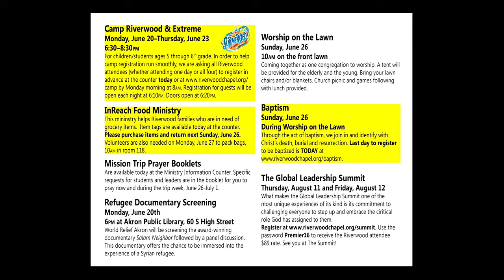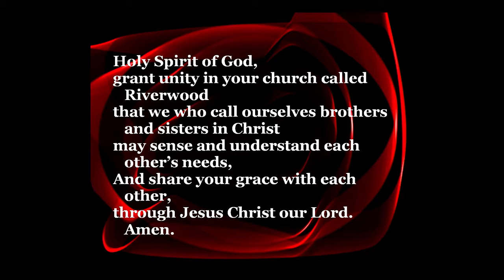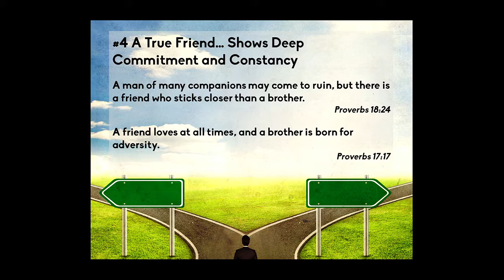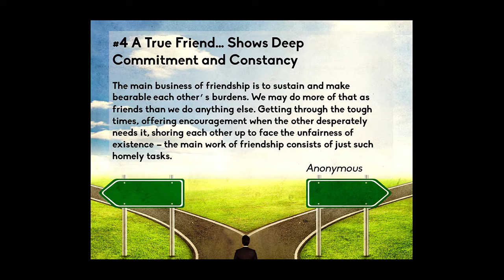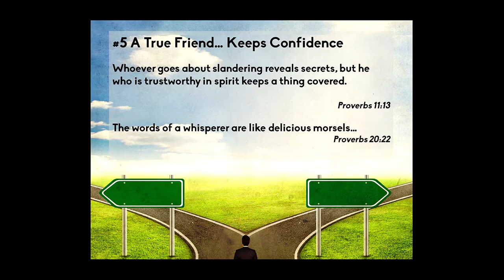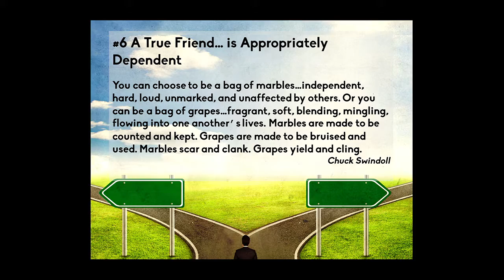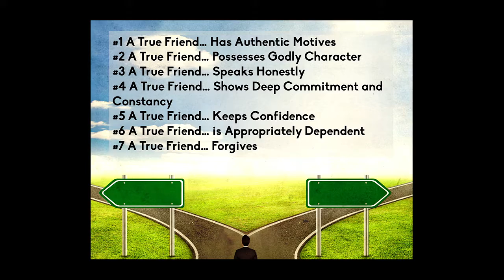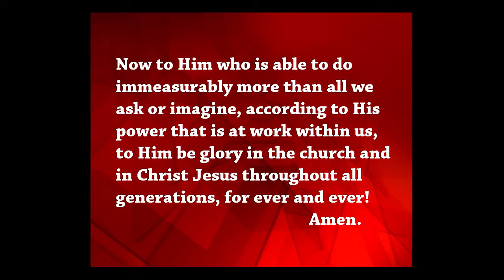Friendship Part Two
God’s Wisdom on Friendship from the book of Proverbs: A true friend…has authentic motives, possesses godly character, speaks honestly, shows deep commitment, keeps confidence, is appropriately dependent, and forgives.  Do you have any true friends?  Are you a true friend to anyone?  Jesus exemplifies these characteristics perfectly. As we experience these qualities of a true friend in our relationship with Jesus, the Spirit will be working them into our lives and the friendships we make with other people.

Riverwood Community Chapel is an independent evangelical church ministering to the greater Kent-Stow community.